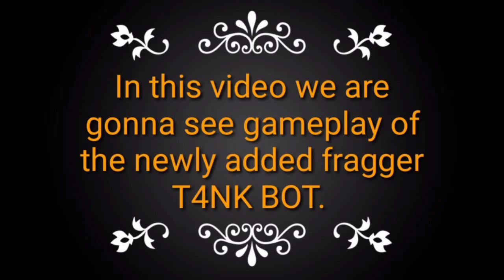Tankbot Gameplay | Frag Pro Shooter | T4NKBOT | New character Tankbot gameplay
In this video we will see gameplay of newly added fragger Tankbot..

Tankbot is a new epic card which has a good fire rate and also deals good damage..

Though it's movement speed is low it's movement speed is increased in its ultimate form...

“Copyright @ {Bhargav Gaming 2020}. Any reproduction or illegal distribution of the content in any form will result in immediate action against the person concerned.”